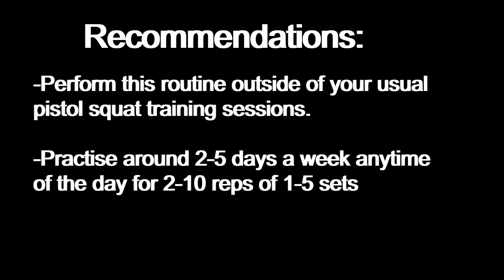How To Get Your First Pistol Squat- Pistol squat for beginners (Part 4)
Part 4 of the Pistol Squat for beginners series.
In this progression you want to use enough momentum so that you can push yourself up as high as you can and eventually you will be able to push yourself all the way up.

Overtime aim to lower yourself slower and using less momentum on the way up.

This is a great exercise to introduce outside your normal pistol squat training sessions in order to fast track your progress.

If you have made it this far you are really close to your first strict pistol squat and the freedom to to train and gain some serious leg strength anywhere you are! Almost there!